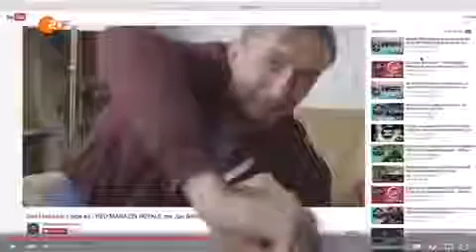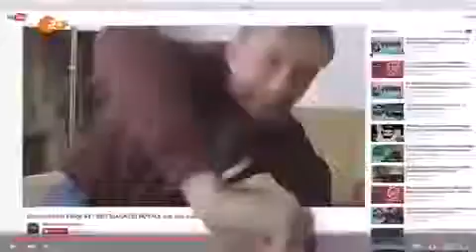Deutschland 2017 - Trailer | NEO MAGAZIN ROYALE mit Jan Böhmermann - ZDFneo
Jan Böhmermann geht wieder auf Sendung Heute Abend ist Jan Böhmermann wieder mit seiner Show Neo Magazin Royale auf Sendung. Thadeus Parade war exklusiv für das ZDFmittagsmagazin bei.

Deutschland 2017 überschattet ein gähnend langweiliger Wahlkampf, der locker mit einer Doppelstunde Mathe mithalten kann. Die Bevölkerung dreht durch, die Menschen sind verzweifelt, sie.